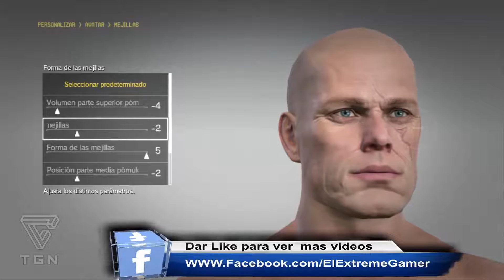Metal Gear Online (MGO) : Como crear el avatar "Volgin"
Hola amigos en esta ocasión les traigo un vídeo de como crear el personaje "Volgin" en Metal Gear Online, dar like al vídeo, comentar, suscribirse y seguiremos con mas vídeos proximanete.